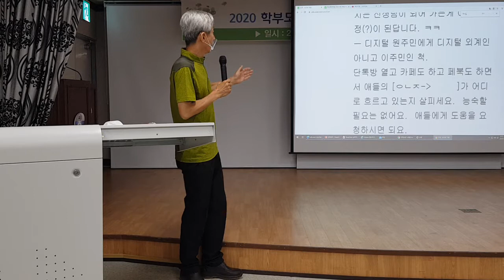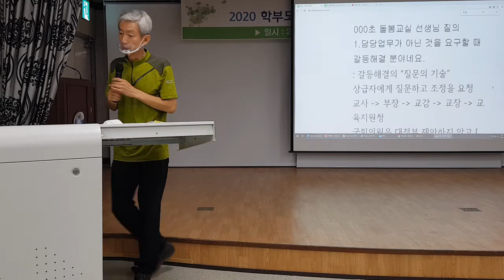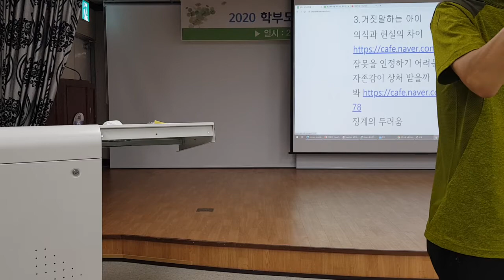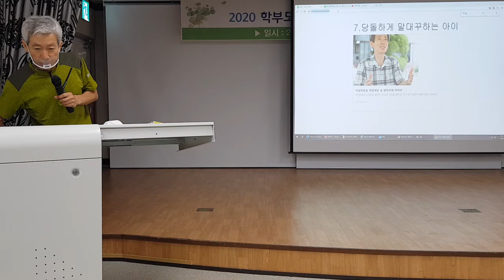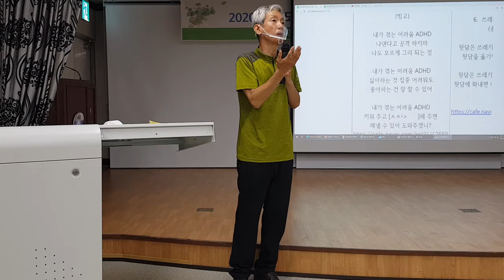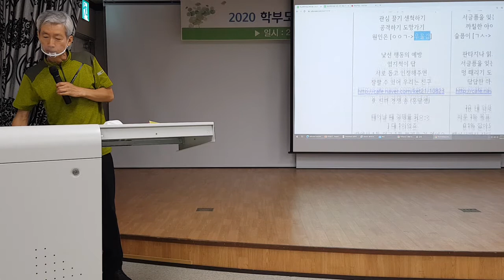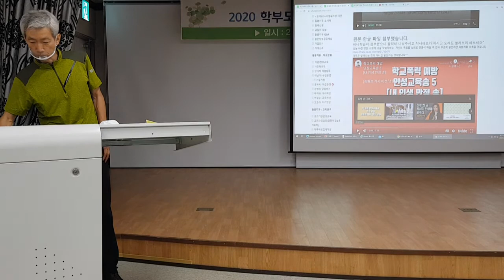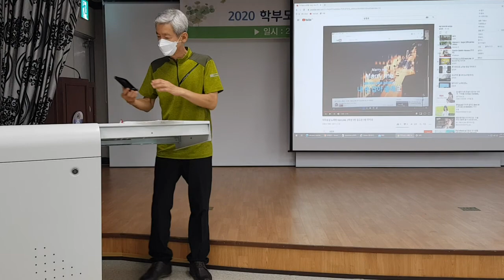낯선 행동 3 인제교육지원청 마을교사 편